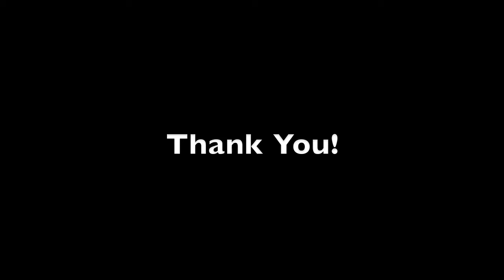"Sweet Home Chicago" Keri Chryst & Jumpin' Jeff bringin' it home in High Def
Baby, dontcha wanna go?
A whirlwind tour of this tasty selection from the "Roots 66, U.S.A." program... via Djibouti, Sao Tomé and Douala, Cameroon.
Featuring the members of Cameroon's L'Equipe du Sud from Bantu Jazz, under the direction of Calvin Yug, and the Kundé Dance & Percussion Troupe with Serge Epoh.